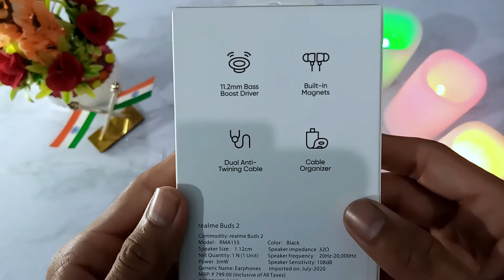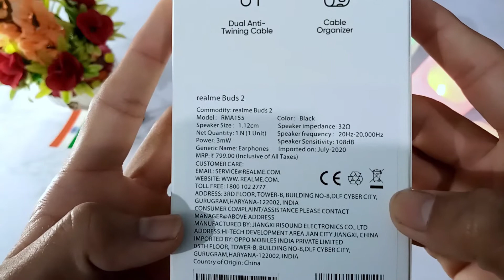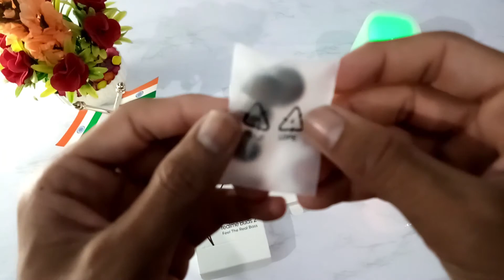Realme Buds 2 Unboxing ⚡⚡ First look.